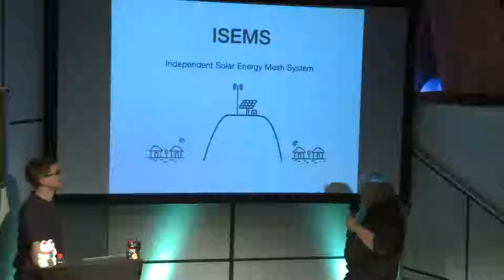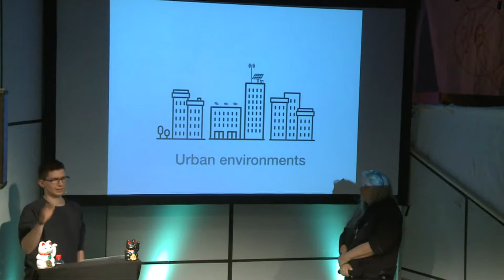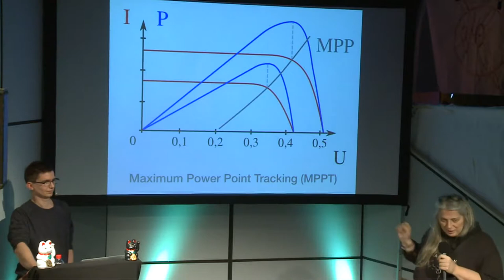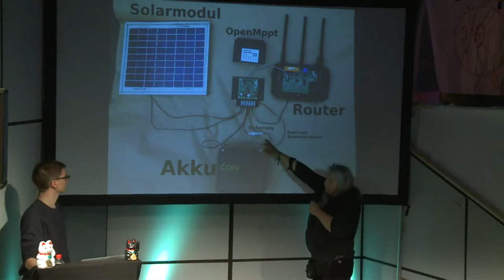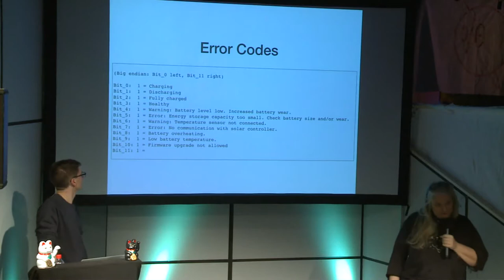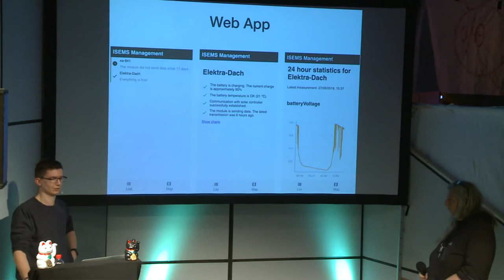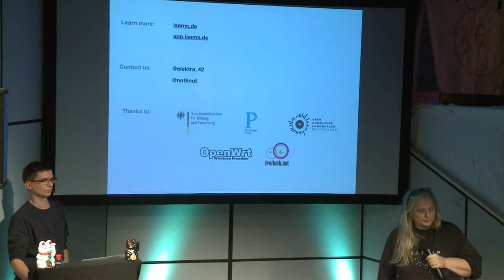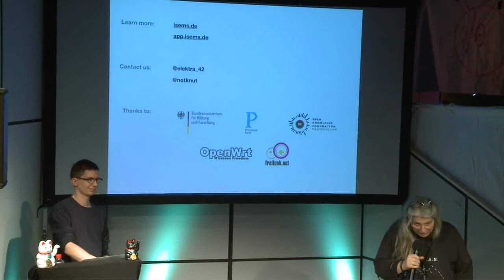Independent Solar Energy Mesh System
ISEMS überwacht u.a. den Batteriestand, die Batterietemperatur und die Energiedaten des Moduls und bietet Strategien zum Energiesparen.Mit der ISEMS-Software können Benutzer eine Übersicht einsehen, wie ihre Solarknoten arbeiten. Die Web-App zeigt eine Übersicht aller Knoten sowie eine Checkliste für die einzelnen Knoten. Wenn etwas aus dem Ruder läuft, liefert sie Warnungen und Hinweise zur Fehlerbehebung.Dauer: 20 Minuten für unsere Präsentation mit 10 Minuten für Q + AZusätzliche Infos / Links / Referenzen